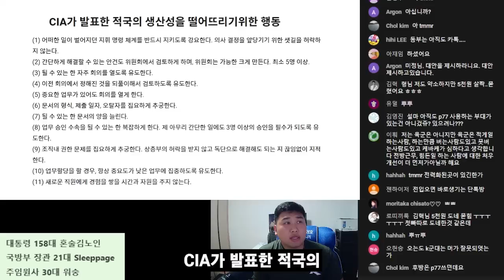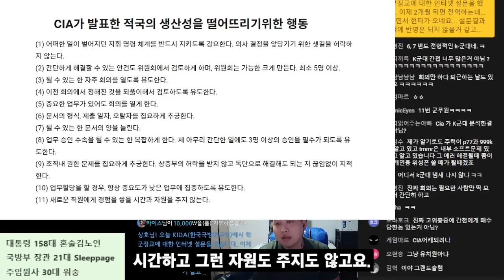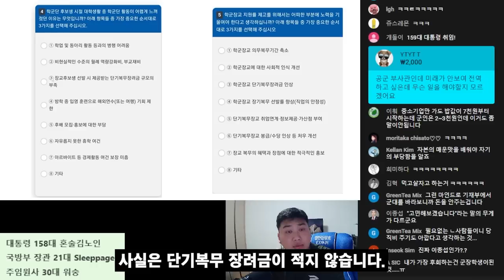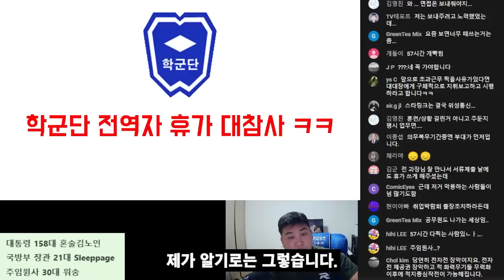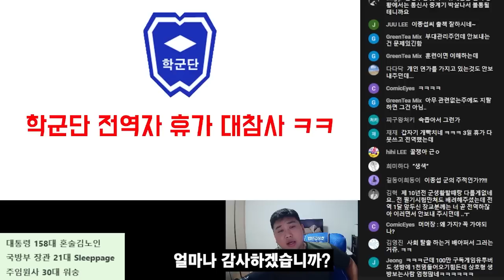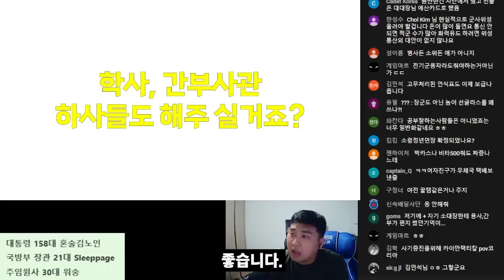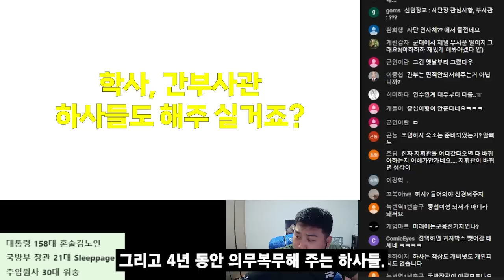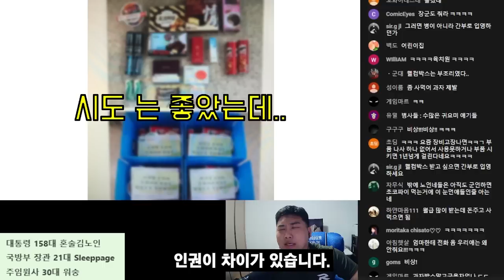소위님을 모셔라!! 시도는 좋았으나.. 이건 좀...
김상호가 직접 구매하고 사용한
대한민국 최고의 텍티컬 장갑
카이맨 코리아 링크!!
(*절대 일부러 장갑을 칼로 긋지 마세요. 작정하고 그으면 안 찢어지는 장갑은 없습니다.)

오픈 카카오톡 : "캡틴 김상호" 검색